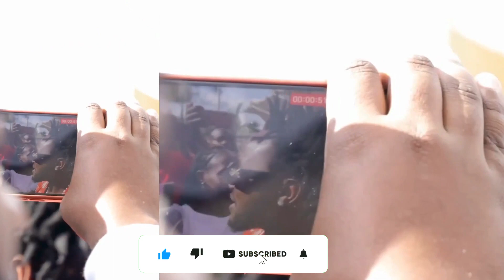Diana Bahati Meeting Inos At Home. You Will Love It!